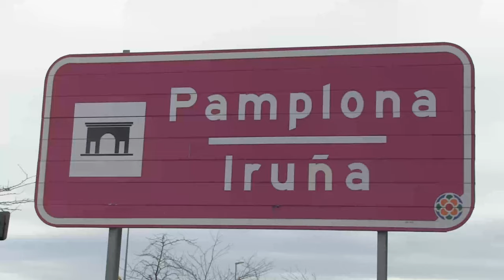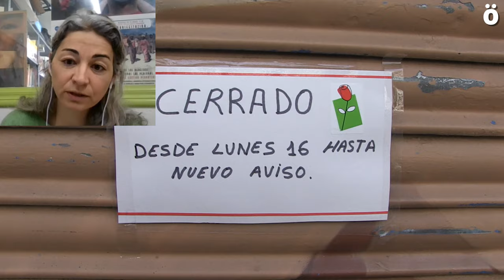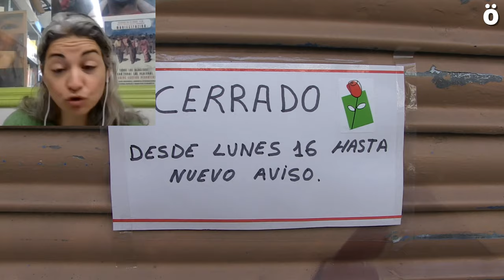SOS Racismo: "La crisis sanitaria hace más visibles las desigualdades y las injusticias sociales"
Ebru Done de SOS Racismo denuncia que las medidas adoptadas en el Estado de Alarma afectan de forma mucho más dura a la población migrante y racializada, a aquellas que trabajan sin contrato por no tener papeles, a las mujeres sin red familiar que no tienen con quién dejar a sus hijos que ahora no van a la escuela, a quienes se ven acosados por los controles de la policía... SOS Racismo pide regularizar a todas las sin papeles priorizando sus derechos y no los intereses económicos del mercado.
Con este reportaje Ahotsa.info comienza una serie de entrevistas con organismos y colectivos populares de Nafarroa para analizar las consecuencias que está acarreando la crisis sanitaria del coronavirus desde el ámbito de actuación de cada uno de ellos.